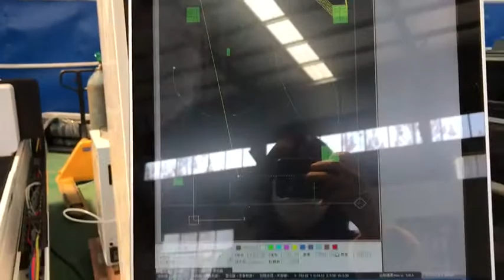LXSHOW factory video